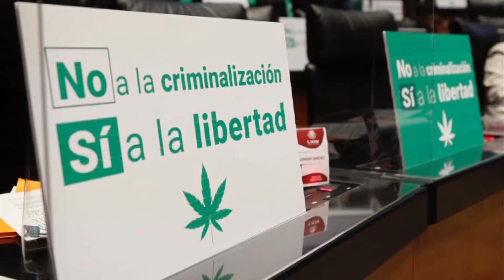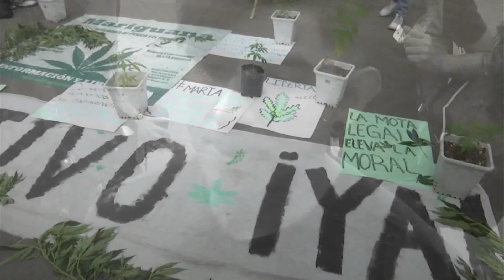Senado aprueba el uso lúdico de la mariguana